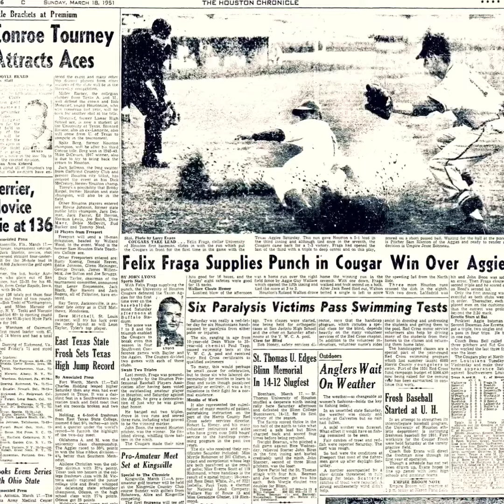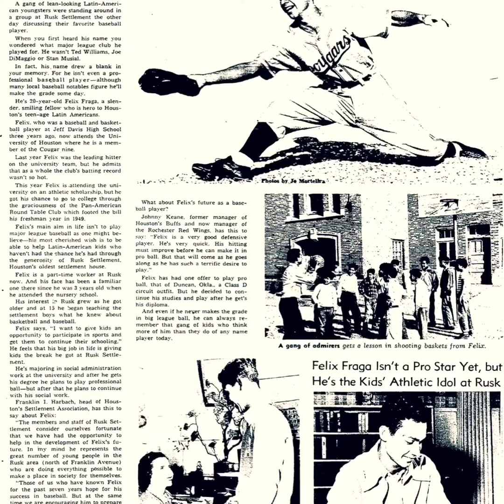May 3, 2021